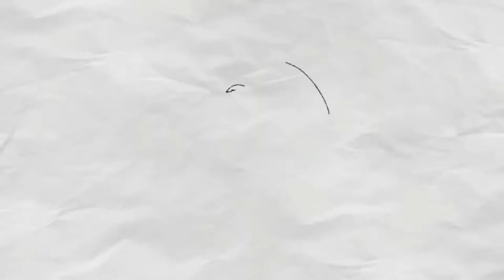z UK po Europie - BMW GS Adventure - Włochy - Wenecja - Moto EuroTrip 2016 Venice reality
Czy w Wenecji śmierdzi...? Czy jest tłoczno i czy da się znaleźć zaciszne miejsca? O tym tu
Kolejny dzień naszej wyprawy - Wenecja, Włochy